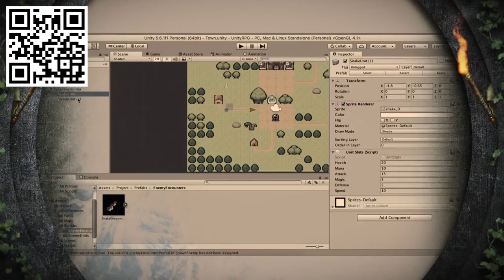RPG Academy – From Zero to Creating Games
Zenva’s RPG Academy is the world’s first on-demand curriculum designed to teach ANYONE how to code and build impressive 2D and 3D RPGs with Unity.

Learn to craft your own enticing and dangerous worlds with Unity, a free and highly popular game development engine, and discover just how rewarding it can be to see your players explore the adventures that you’ve created for them.
Learn with fully authorized courses

This curriculum has been extensively reviewed and authorized by Unity Technologies, the company behind the Unity Engine.

As an Authorized Learning Partner, our approved Unity courses satisfy the highest standards in terms of both quality and relevancy.
100% Beginner-Friendly

If you’ve never coded before your journey will begin with a module that introduces Unity and the C# programming language by teaching you how to build a simple action RPG.

Once you have a solid foundation of Unity and C#, we’ll present you with an assortment of modules covering different RPG mechanics such as battles, map exploration, non-player characters (NPCs) and crafting systems.

Finally, you’ll progress the more advanced modules, which cover topics such as artificial intelligence, state machines and C# programming patterns.
Get 3 Bonus Interactive Courses

By backing this campaign you’ll also get access to 3 interactive C# and Unity courses in our mobile applications Codemurai (available on Android and iOS).
Start Building Games with Expert Instruction

The curriculum of this program has been designed by Pablo Farias Navarro, certified Unity developer and founder of ZENVA, where he has taught game development to over 300,000 students from all over the world.

As part of his work in coding education, Pablo was invited to join the Intel Software Innovator, Microsoft Bizspark and Oculus Start programs, and has run game programming workshops in San Francisco, Brisbane and Bangalore.
🙂 Join 500,000+ Learners

Trusted by a global community of developers, Zenva has provided world-class training on in-demand programming skills since 2012.

Join the ranks of our successful alumni who have gone on to publish games and apps, advance their careers and start companies.
Unlock Your Completion Certificate

By completing any of our courses you’ll be awarded with a certificate with URL verification. Boost your LinkedIn profile with your newly acquired skills and impress potential employers and customers.+ Show More
13 Projects Included
Requirements

    No prior experience with coding and game development is necessary
    Installation of the Unity IDE is covered in the course
    Course exercises can be completed on both Windows or Mac
    The RPG Academy is suitable for all levels of proficiency, newcomers and advanced learners alike